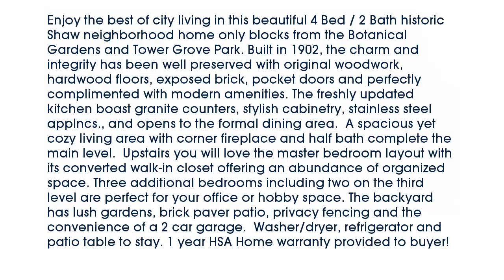Real estate for sale in - MLS# 16043488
63110
MLS# 16043488

Enjoy the best of city living in this beautiful 4 Bed / 2 Bath historic Shaw neighborhood home only blocks from the Botanical Gardens and Tower Grove Park. Built in 1902 the charm and integrity has been well preserved with original woodwork hardwood floors exposed brick pocket doors and perfectly complimented with modern amenities. The freshly updated kitchen boast granite counters stylish cabinetry stainless steel applncs. and opens to the formal dining area.  A spacious yet cozy living area with corner fireplace and half bath complete the main level.  Upstairs you will love the master bedroom layout with its converted walk-in closet offering an abundance of organized space. Three additional bedrooms including two on the third level are perfect for your office or hobby space. The backyard has lush gardens brick paver patio privacy fencing and the convenience of a 2 car garage.  Washer/dryer refrigerator and patio table to stay. 1 year HSA Home warranty provided to buyer!